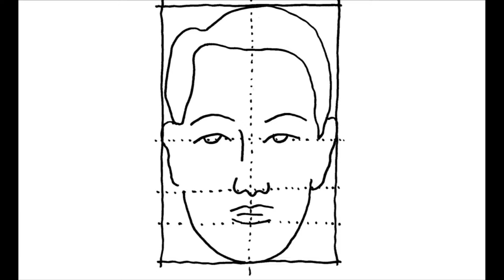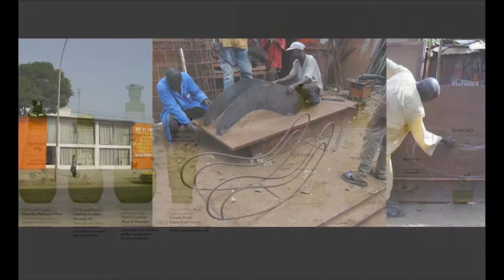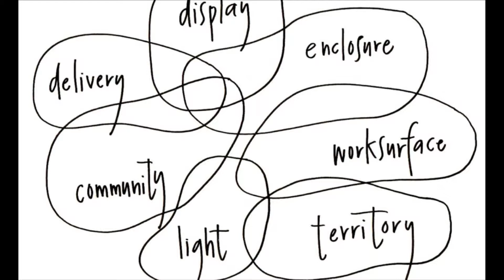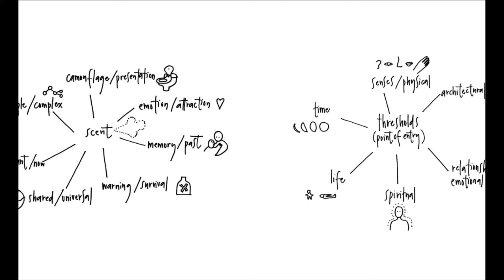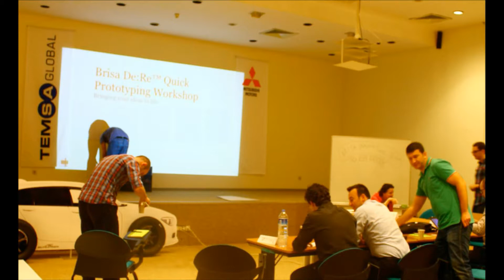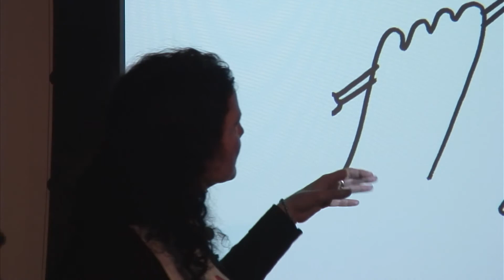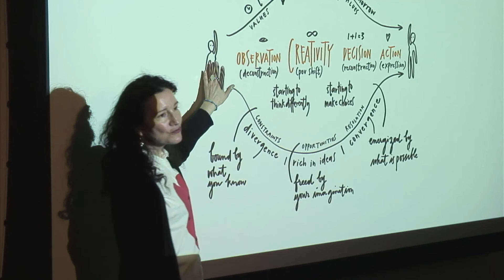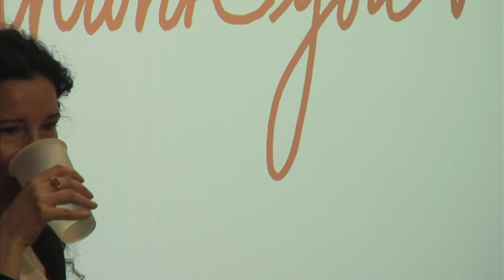Ayse Birsel Guest Lecture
Ayse Birsel Guest Lecture at School of Visual Arts MFA Design 19 March 2015